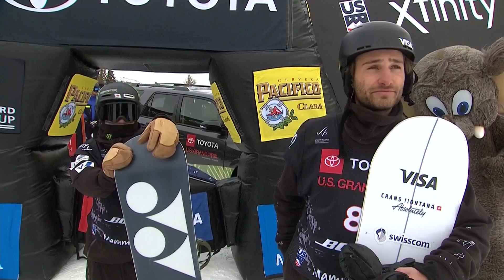Yuto Totsuka | Men's Halfpipe | Mammoth | 1st place | FIS Snowboard